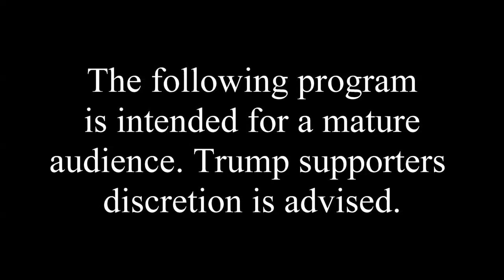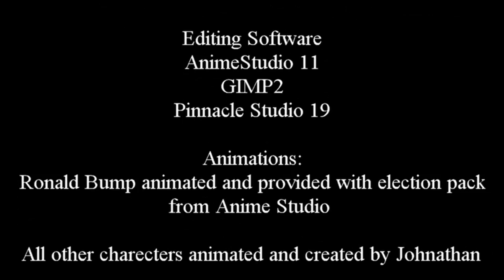The Millennials (Pilot) Episode 1: The Interview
Pilot episode of The Millennials. Features an interview with a potential CEO candidate "Ronald Bump" in which the company seeks out Ben to provide the Millennial perspective.